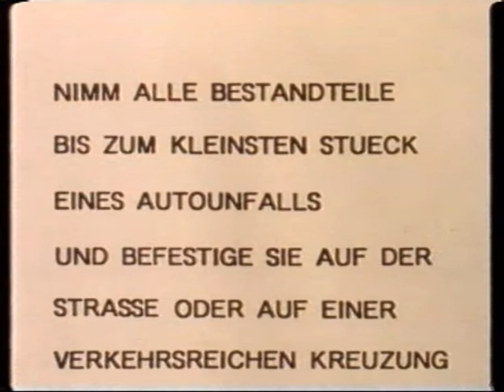Wolf Vostell zu Automobilen und Beton,1991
Interview Wolf Vostell zu Automobilen und Beton,1991.
Ausschnitt aus dem Film Der Ruhende Verkehr - Wolf Vostell und das Auto von Doris Netenjakob aus dem Jahr 1991.